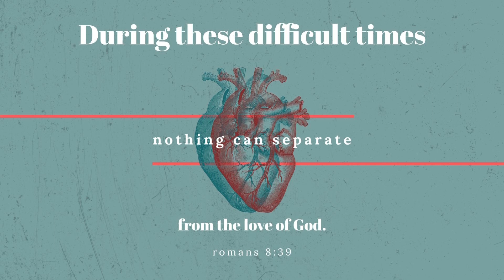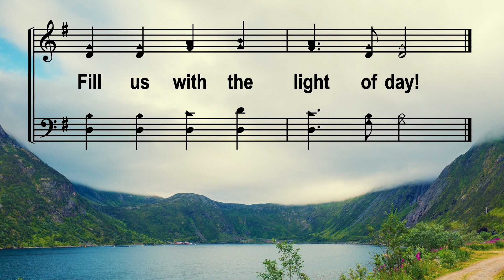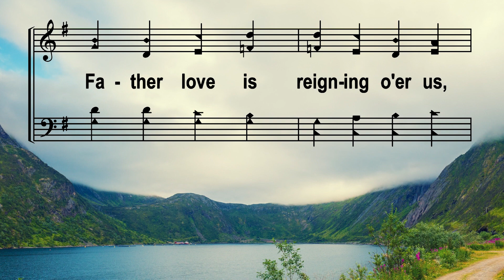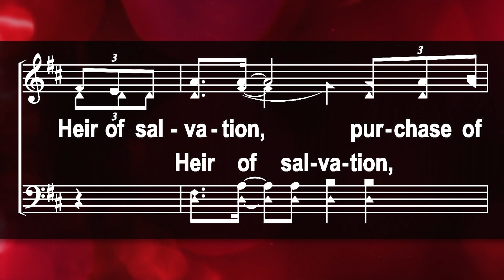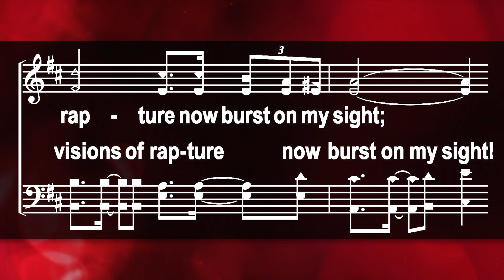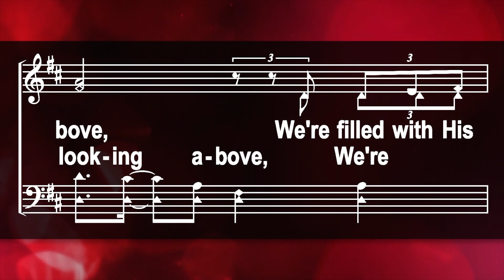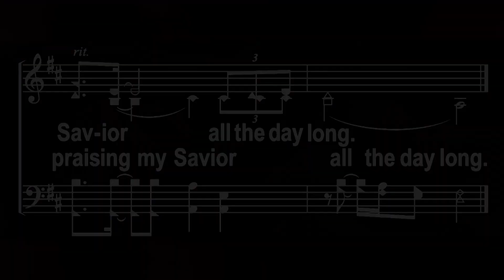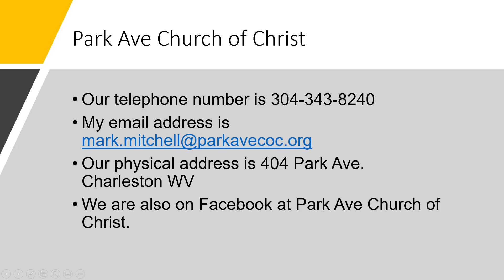Park Ave Church of Christ Worship Service Feb. 28, 2021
We present a worship service with singing, lesson, and communion. This week our lesson in dealing with the uncomfortable of our life.